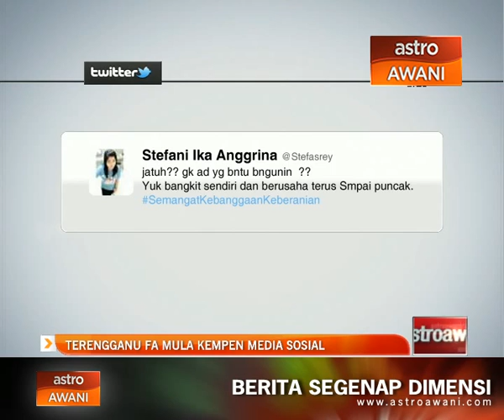Terengganu FA mula kempen media sosial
Antara yang mencuri perhatian kempen yang dimulakan penyokong Terengganu.